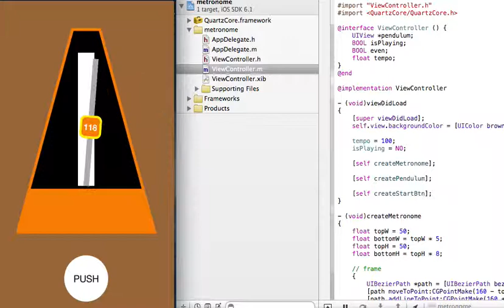Today's iOS sample no.211 - metronome